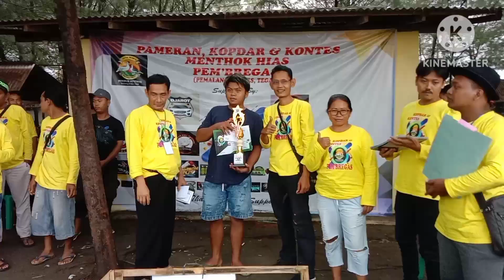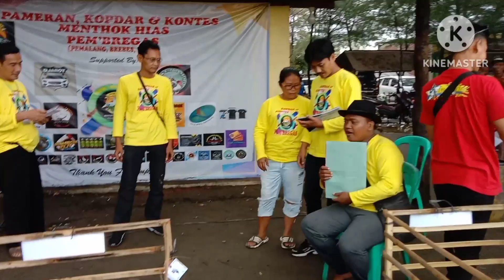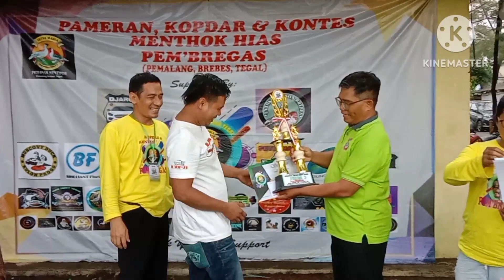festival contest entok Tegal season 2